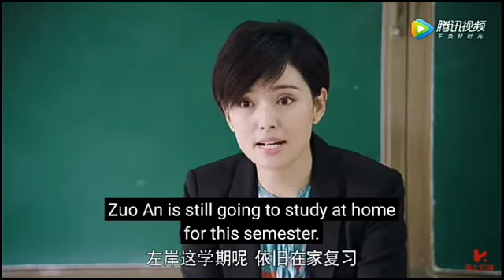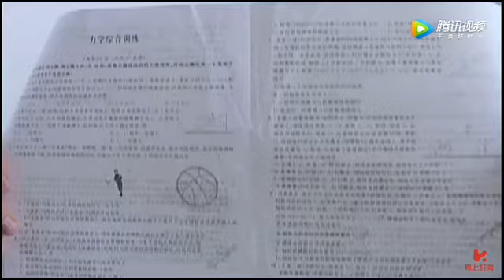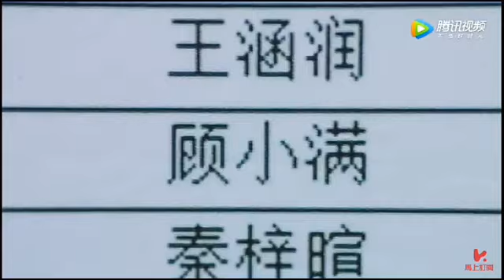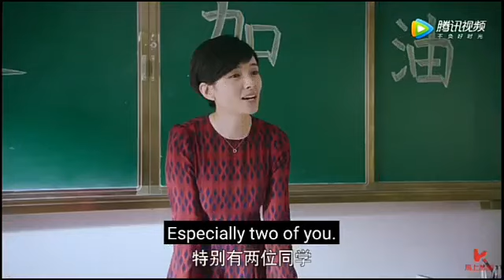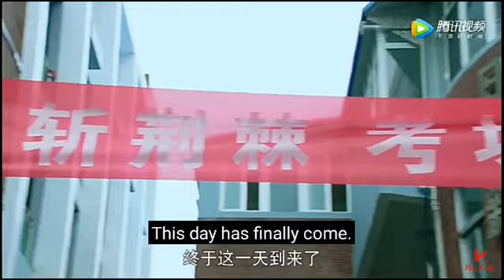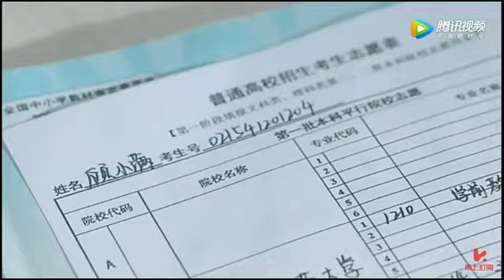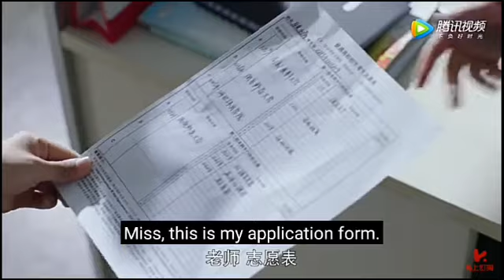All i want for love is you in tamil | Episode 7 | Cute love ❤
All i want for love is you in tamil | Episode 7 |Chinese drama| cute love